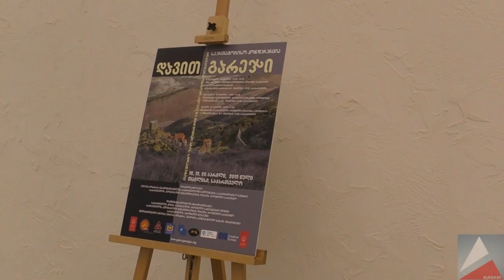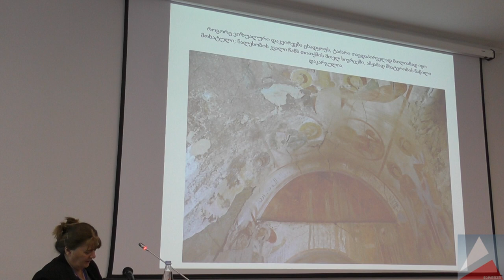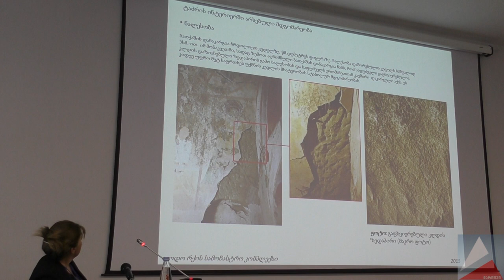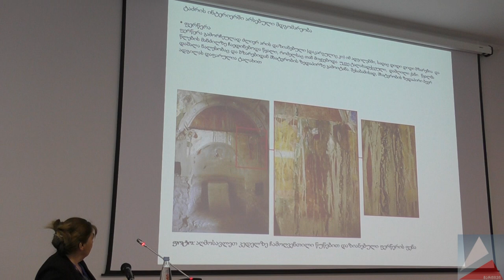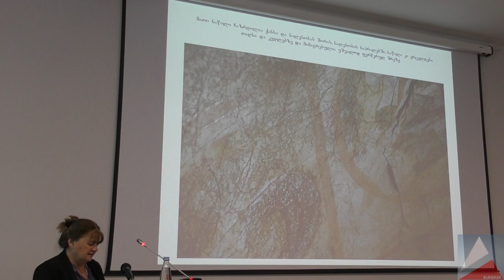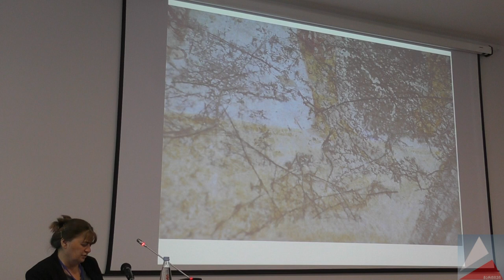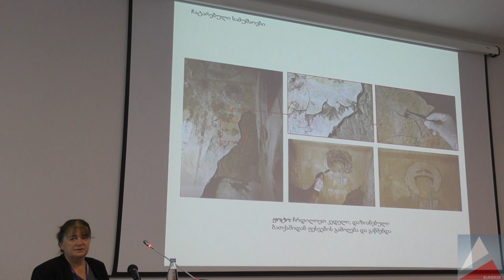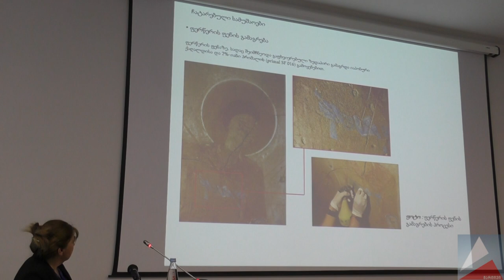ნ. კუპრაშვილი - საერთაშორისო კონფერენცია: დავით გარეჯი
"დოდორქის წმინდა დიმიტრი თესალონიკელის ეკლესიის მხატვრობის მდგომარეობის შესწავლა და გადაუდებელი საკონსერვაციო სამუშაოები."

ნანა კუპრაშვილი, ალექსანდრე რუბაშვილი,
სალომე ახალაშვილი, თამარ ლილუაშვილი
აპოლონ ქუთათელაძის სახელობის თბილისის სახელმწიფო სამხატვრო აკადემია

საერთაშორისო კონფერენცია
დავით გარეჯი – მრავალდარგობრივი კვლევა და განვითარების სტრატეგია
18, 19, 20 აპრილი, 2019 წელი, ქ.თბილისი
International Conference
David Gareji – Multidisciplinary Study and Development Strategy
April 18, 19, 20, 2019, Tbilisi, Georgia

ორგანიზატორები:
ევროპა ნოსტრას წარმომადგენლობა საქართველოში ხელოვნების საერთაშორისო ცენტრი და
საქართველოს კულტურული მემკვიდრეობის დაცვის ეროვნული სააგენტო

დამფინანსებლები და მხარდამჭერები:
საქართველოს შოთა რუსთაველის ეროვნული სამეცნიერო ფონდი, საქართველოს კულტურული მემკვიდრეობის დაცვის ეროვნული სააგენტო, საქართველოს ეროვნული მუზეუმი, შემოქმედებითი ევროპა, ევროპა ნოსტრა, ევროპის საინვესტიციო ბანკის ინსტიტუტი

Organizers:
Georgian Arts and Culture Center/Country Representation of Europa Nostra in Georgia
National Agency for Cultural Heritage Preservation of Georgia

Funded and supported by: Shota Rustaveli National Science Foundation of Georgia, National Agency for Cultural Heritage Preservation of Georgia, Georgian National Museum, Creative Europe, Europa Nostra, European Investment Bank Institute

MarTV